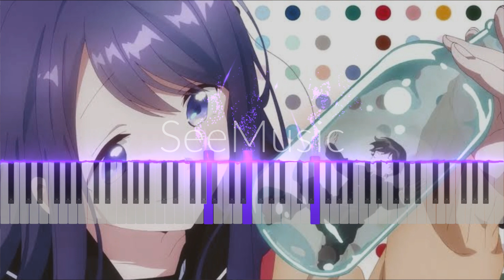Dramatic Ja Nakute Mo (Kubo Won't Let Me Be Invisible Opening) Easy Piano Tutorial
Hola gente de YouTube, el día de hoy hoy hice un cover del opening de Kubo won't let me be invisible, un anime muy lindo que me gustó mucho, el tema se llama Dramatic Ja Nakute Mo, espero les guste mucho :3
- Kid II